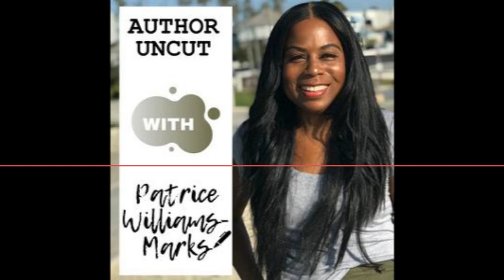S2 E8 Author Uncut Podcast: Counter Punch Audiobook – Chapter 1: Say It Ain’t So (Thriller/Suspense)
S2. E8. Counter Punch Audiobook – Chapter 1: Say It Ain’t So (Thriller/Suspense) (AuthorUncut.com)  Today’s podcast is a little different. I thought I would step away from the coronavirus pandemic and read my last thriller to you, Counter Punch, chapter by chapter.

But first, if you enjoy my podcast, I’d be grateful if you spread the word by leaving a rating and a review.

Author Uncut can be found wherever you enjoy listening to your podcasts.

One day I woke up with this story idea in my head that I just had to write. It was about a mother who would go to any lengths to protect her child and seek revenge for what had been done to her daughter Mo.

I’m a fan of those types of books and films. Are you? If so, you’ve probably seen Law Abiding Citizen, Taken, Flight Plan and The Brave One.

Here is what Counter Punch Is About:

“Everyone is capable of murder.

Everest was not the perfect mom, but what she was, was fierce. After her husband Anthony died at the hands of a drunk driver, it was up to her to raise their daughter Mo alone.

Her love for Mo was both unmistakable and unshakable.
But when Mo failed to return home from swim practice with not so much as a text, Everest knew something was wrong.
Will Everest find Mo in time to save her life?

Better still, what will she do to the scumbag that brutalized her daughter?

Make—him—pay.”

CHAPTER ONE: Say It Ain’t So